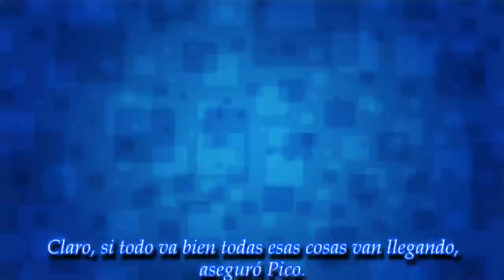¿Se casan?: Pico Mónaco rompió el silencio sobre la crisis con Pampita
ROYAL NEWS

El ex tenista enfrentó los rumores de que las cosas con la modelo y conductora de Telefé no estaban nada bien. Mirá la entrevista que le dio a Intrusos